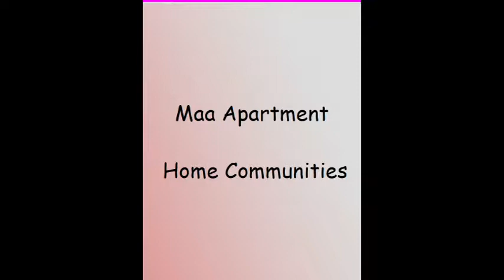Maa Apartment Home Communities Dallas Bike Ride 2018 & It's My Park Day, 2018.11.03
We thank all the participants and Vendors for coming out and for their Interviews to help the ones who could not make the event.

Dallas' second annual Dallas Bike Ride! Dallas' only car-free, closed-road, recreational bike ride through the heart of the city was held on Saturday, November 3.

Individuals, community groups and corporate teams are invited to organize and participate in beautification projects in YOUR neighborhood parks!